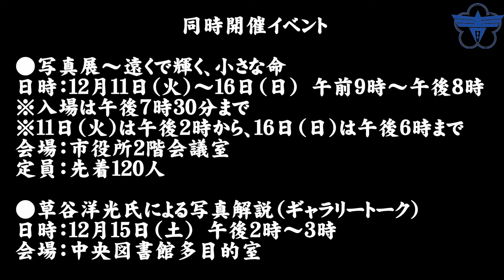国境なき医師団 草谷洋光氏講演会